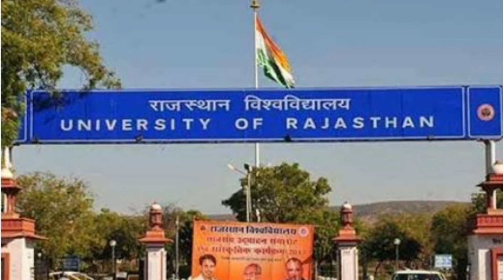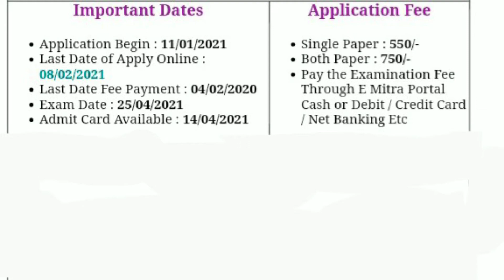Rajasthan education department bharti 2021 || REET requirement 2021 prathmik teacher junior teacher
नमस्कार
राजस्थान एजुकेशन डिपार्टमेंट द्वारा प्राथमिक टीचर और जूनियर टीचर भर्ती 2021 का नोटिफिकेशन जारी कर दिया गया है जो भी छात्र आवेदन करना चाहते हैं वे नीचे दिए गए लिंक पर जाकर आप अपना आवेदन कर सकते हैं जय हिंद
Rajasthan education department bharti 2021

Rajasthan education department prathmik teacher bharti 2021

Rajasthan education department junior teacher bharti 2021

REET REQUIREMENT 2021
APPLY ONLINE RAJASTHAN TEACHER

RAJASTHAN SECONDARY TEACHER BHARTI 2021
PRATHMIK TEACHER RAJASTHAN VACANCY 2021
LATEST JOB RAJASTHAN EDUCATION DEPARTMENT 2021
GOVERNMENT JOB
BHARTI
NOTIFICATION
EXAM DATE
REQUIREMENT RAJASTHAN TEACHER